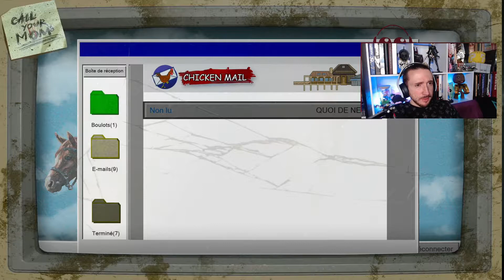Barn Finders #4 | Voulez-vous avoir peur ? 👀💧 [PS4] [LET'S PLAY] [FR]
Éditeur / Développeur : PlayWay | Duality
Plates-formes : PS4, Xbox One, Switch, PC
Année de sortie : 2000